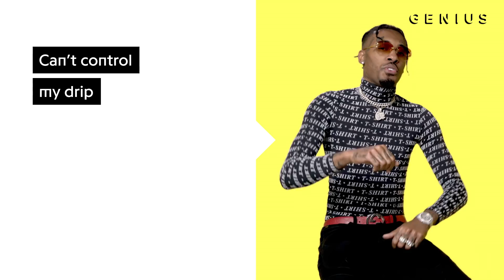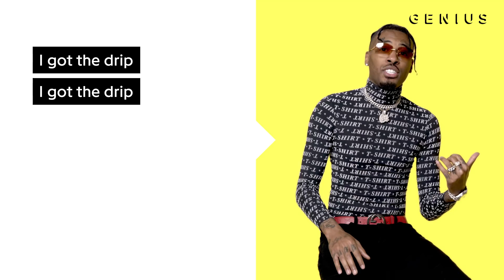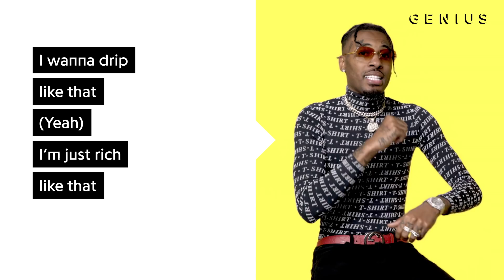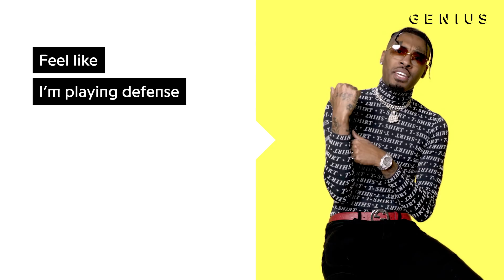Coca Vango "Sauce All On Me" Official Lyrics & Meaning | Verified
Coca Vango’s 'Sauce All On Me' has found a strong audience with 4.6 million Spotify streams to date. It appears on Jugg Baby. On the track, Coca Vango sings about his superior fashion sense.

Read all the lyrics to "Sauce All On Me" on Genius